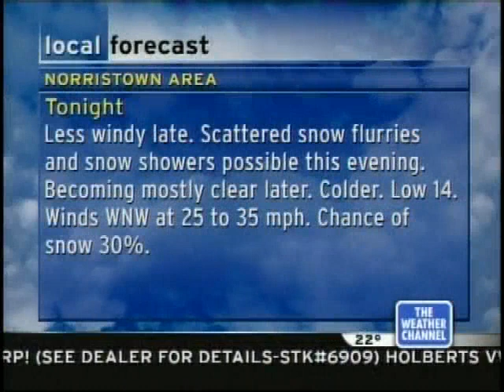Weather Channel local forecast - 2005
Features "Love Of Strings" by Moby

Copyright The Weather Channel.